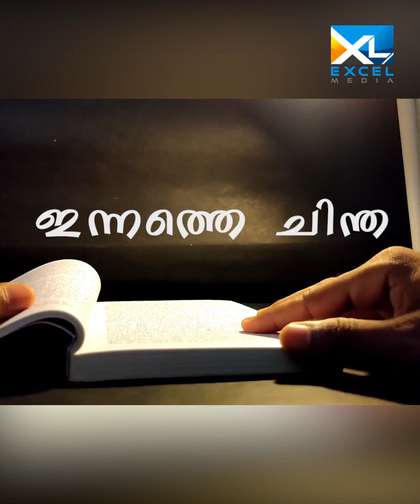ഇന്നത്തെ ചിന്ത | Job 24 | Jincy Anil | Excel Media